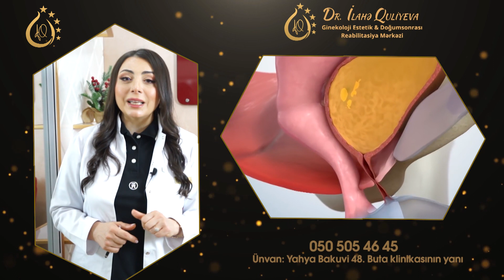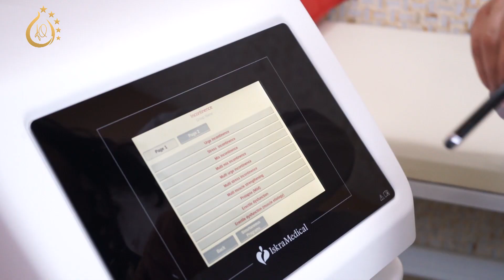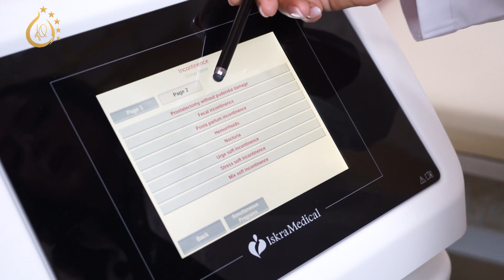Sidikqaçırtmanın əməliyyatsız müalicəsi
Mərkəz Azerbaycanda ilk və  yeganə mərkəz olub ,ABŞ FDA onaylı ən son texnologiyalarla təchiz olunaraq xanımların xidmətindədir. Qeyd edək ki, Dr.İahə Quliyeva Ginekoloji Estetik&Doğumsonrası Reabilitasiya  Mərkəzində nəinki ginekoloji xəstəliklərin müalicə və profilaktikası aparılır, həmçinin Ginekoloji Estetik və Doğumsonrası Reabilitasiya prosedurları, cinsi disfunksiyaların arada
n qaldırılması həyata keçirilir.
Məqsədimiz:
1)Ginekoloji yaşlanma ilə əlaqəli çanaq dibi əzələlərinin  boşalması və toxumaların elastikliyinin azalması ilə əlaqəli yaranan problemlərin (vaginal genişlənmə və sallanma, sidik qaçırtma, cinsi disfunksiyalar, qaz qaçırtma və s.) ən son texnologiyalarla əməliyyatsız,qansız, narkozsuz olaraq gələcəkdə yaranmasının qarşısını almaq və ya erkən dövrlərdə müalicə etməkdir.
2)Hamiləlik və doğumun qadın orqanizmində yaratdığı dəyişiklikləri aradan qaldırmaq.

Üstünlüklərimiz:
⭐️Professional yanaşma
⭐️Privat ortam
⭐️Konfidensiallıq
⭐️Gülərüz personal
⭐️VİP xidmət